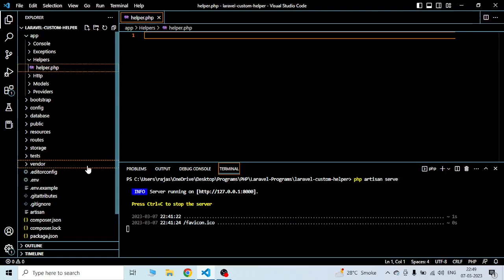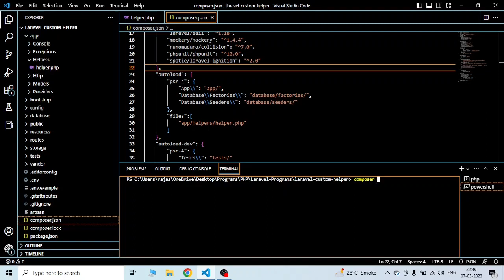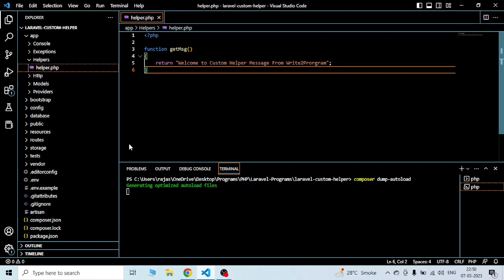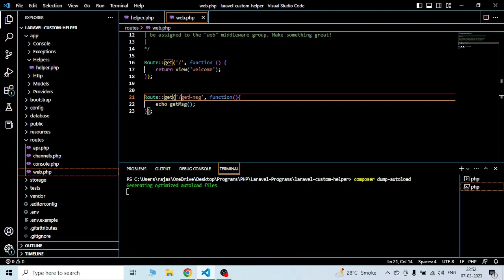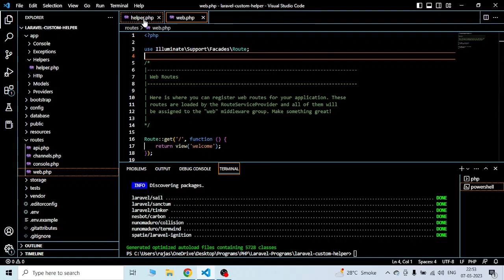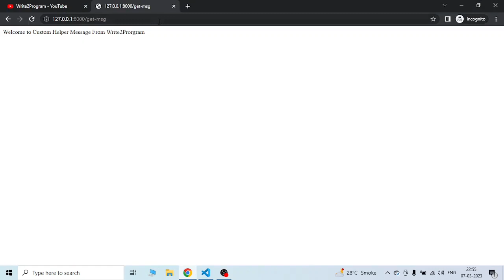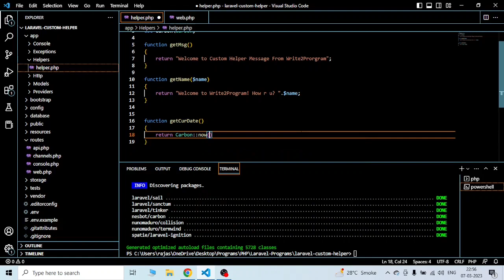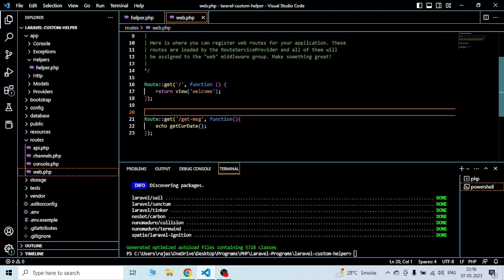Custom Helper Function Laravel Custom Helper Functions Laravel 10 Create Custom Helper Functions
how to create custom helper in laravel 10
laravel custom helper
laravel override helper function
laravel where to put helper functions
laravel 10 helper functions
laravel helper custom
laravel 10 custom helper functions
laravel custom helper class
laravel 10 create global helper file
laravel 10 create custom helper functions
laravel 10 create global function
laravel 10 create custom helper file
how to create helper in laravel 10
custom helper in laravel 10
laravel helper functions custom
helper laravel custom
laravel 10 helper function
laravel custom helper functions
global helper function laravel
laravel global function

Connect with VirtualCode4U on social media for the latest videos, offers, jobs and much more: